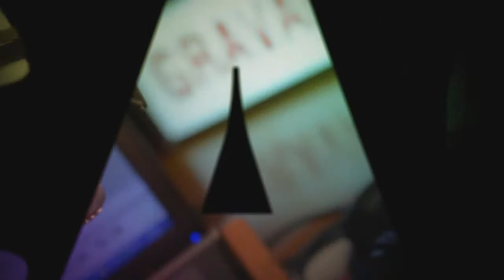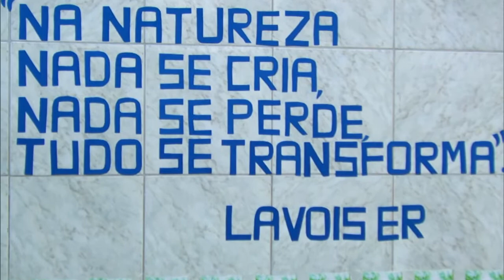Educação no Ar - 29 de Março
EDUCAÇÃO NO AR - 29.03.18: O programa traz como temas o aumento da duração das provas de matemática do ENEM e a abertura das inscrições para a 5º Conferência Nacional Infanto-Juvenil pelo meio ambiente